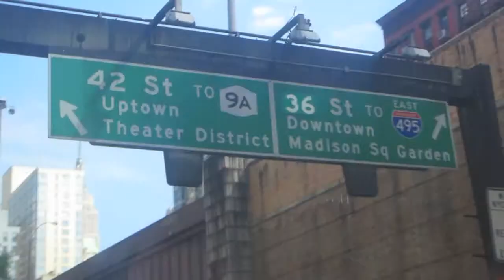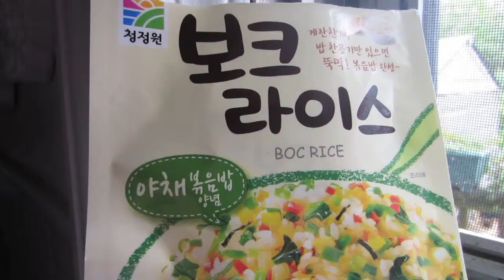[Contest Entry] I love Korea because...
Just a couple of reasons why I love Korea! Even though I'm Chinese, I can definitely connect with the Korean culture. To me, music and food are international languages. Even though we cannot communicate through words, melodies and yummy food can bring different cultures together.